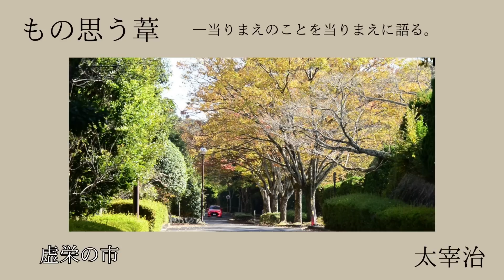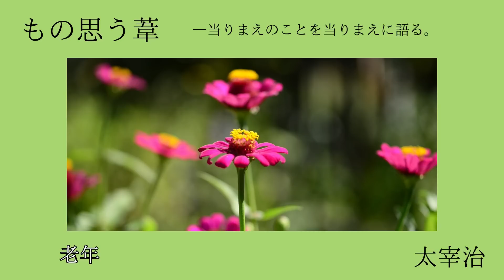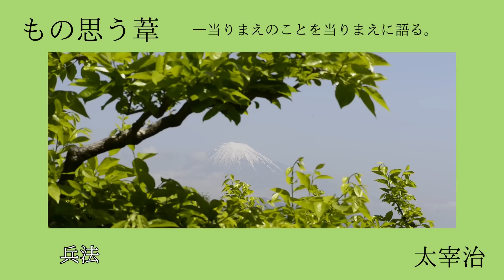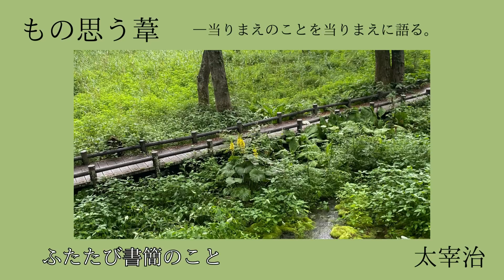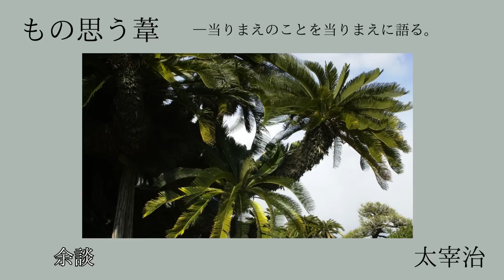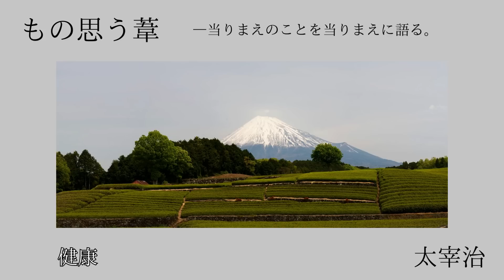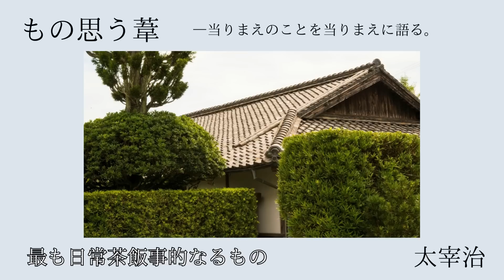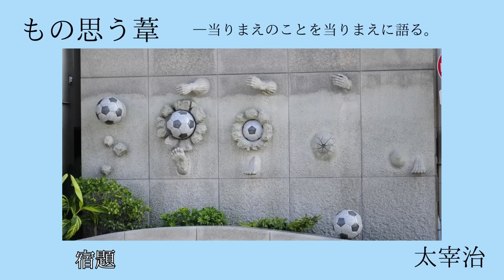【朗読】太宰治「もの思う葦ー当りまえのことを当りまえに語る。」 朗読・あべよしみ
青空文庫様より朗読させていただきました。

初出
はしがき、虚栄の市、敗北の歌、或る実験報告「日本浪曼派　第一巻第六号」1935（昭和10）年8月1日
老年、難解、塵中の人、おのれの作品のよしあしをひとにたずねることに就いて「日本浪曼派　第一巻第七号」1935（昭和10）年10月1日
書簡集、兵法、In a word、病躯の文章とそのハンデキャップに就いて「日本浪曼派　第一巻第八号」1935（昭和10）年11月1日
「衰運」におくる言葉、ダス・ゲマイネに就いて、金銭について、放心について、世渡りの秘訣、緑雨、ふたたび書簡のこと「日本浪曼派　第一巻第九号」1935（昭和10）年12月1日
わが儘という事、百花撩乱主義、ソロモン王と賤民、文章「東京日日新聞　第二一三二六号」1935（昭和10）年12月14日
感謝の文学、審判、無間奈落、余談「東京日日新聞　第二一三二七号」1935（昭和10）年12月15日
Alles Oder Nichts「葦　夏号」1950（昭和25）年8月10日
葦の自戒、感想について、すらだにも、慈眼、重大のこと、敵「作品　第七巻第一号」1936（昭和11）年1月1日
健康、Ｋ君、ポオズ、絵はがき、いつわりなき申告、乱麻を焼き切る、最後のスタンドプレイ「文芸通信　第四巻第一号」1936（昭和11）年1月1日
冷酷ということについて、わがかなしみ、文章について、ふと思う、Ｙ子、言葉の奇妙、まんざい、わが神話、最も日常茶飯事的なるもの、蟹について、わがダンディスム「文芸汎論　第六巻第一号」1936（昭和11）年1月1日
「晩年」に就いて、気がかりということに就いて、宿題「文芸雑誌　第一巻第一号」1936（昭和11）年1月1日

太宰 治
（だざい おさむ、1909年〈明治42年〉6月19日 - 1948年〈昭和23年〉6月13日）は、日本の小説家。本名は津島 修治（つしま しゅうじ）。
左翼活動での挫折後、自殺未遂や薬物中毒を繰り返しながらも、第二次世界大戦前から戦後にかけて作品を次々に発表。
主な作品に『走れメロス』『津軽』『お伽草紙』『人間失格』がある。没落した華族の女性を主人公にした『斜陽』はベストセラーとなる。
戦後は、その作風から坂口安吾、織田作之助、石川淳、壇一雄らとともに新戯作派、無頼派と称されたが、典型的な自己破滅型の私小説作家であった。